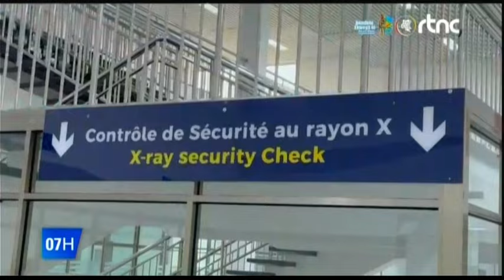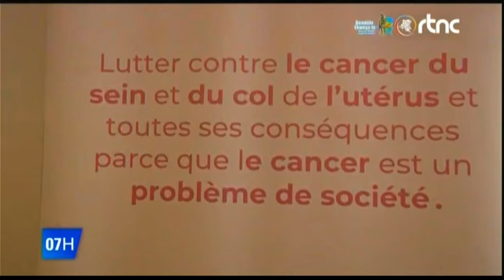🌍SUIVEZ : LE GRAND JOURNAL DE CE LUNDI LE 28.10.2024 EDITION 07H00